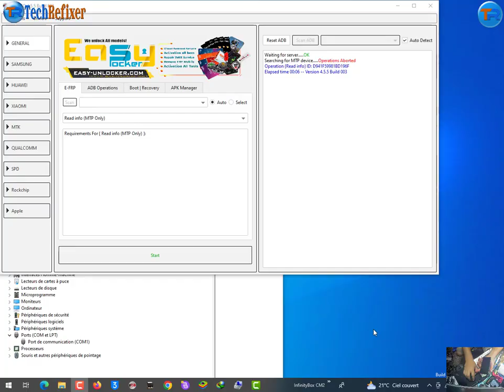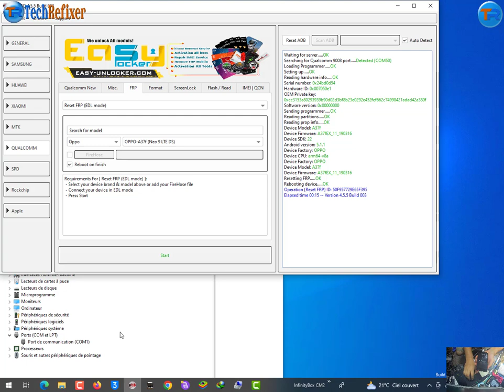Oppo A37 FRP Remove By EFT Dongle